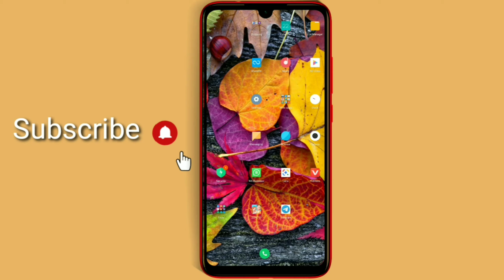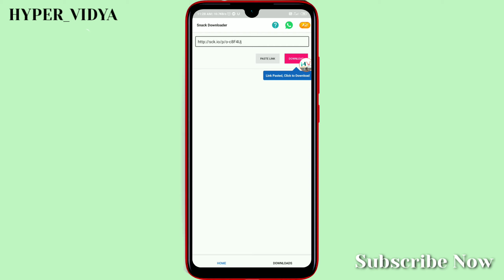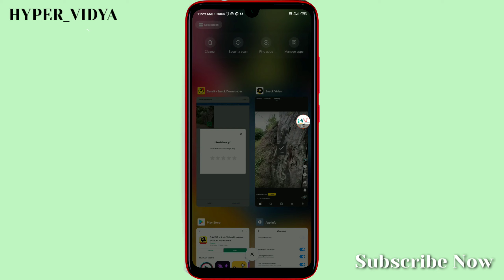How_to_download_Snack_video__without_watermark//How_to_remove_watermark_from_Snake_video_2020_tricks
Snack video से बिना watermark का video कैसे download करेगे।

😎 MY INVITE CODE :- WYD2B1

                      🌀kindmaster Series video tutorials🌀

👉part :- 1

👉part :- 2

👉Part :- 3

👉Part :-

                              🌀Editing Type Video ke liye🌀

  👩‍💻 अगर वीडियो नहीं समझ पाते है तो आप 👩‍💻